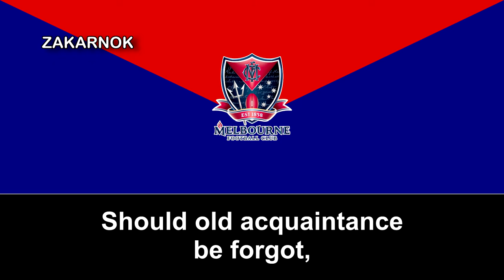Himno del Melbourne FC (Melbourne FC Theme Song)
OBSERVACIONES:

Canción compuesta por George M. Cohan, no por George W. Junior.
El Melbourne Football Club, apodados the Demons, es un equipo de fútbol australiano profesional, que juega en la Australian Football League. Su sede se encuentra en la ciudad de Melbourne, y juega en el Melbourne Cricket Ground.

El equipo se fundó en 1859 y algunos de sus miembros crearon las reglas modernas de este deporte, por lo que está considerado como el primer equipo de fútbol australiano de la historia. Fue miembro fundador de la Victorian Football Association, y en 1897 fue uno de los creadores de la Victorian Football League, competición que más tarde pasaría a ser la AFL.

Los Demons no han ganado el título desde 1964 de momento, mentira, ganaron el campeonato el año pasado (2021).